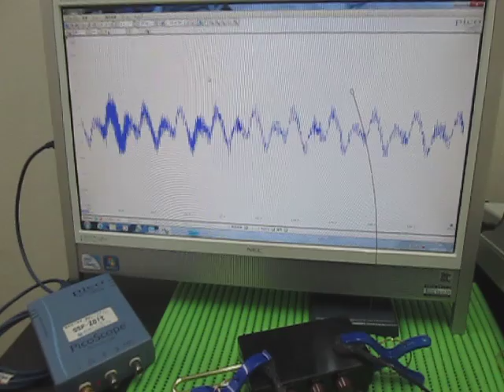超音波‹応用›実験 Supersonic wave experiment